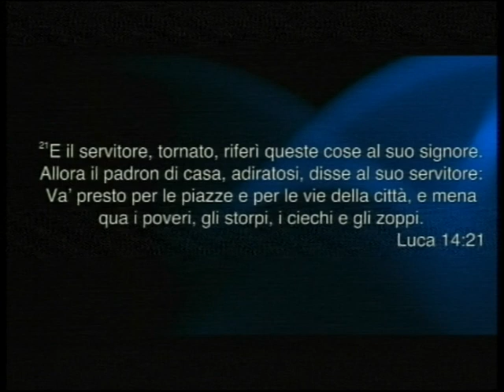27/01/19 Chiesa riempi la mia casa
27/01/19 Chiesa riempi la mia casa